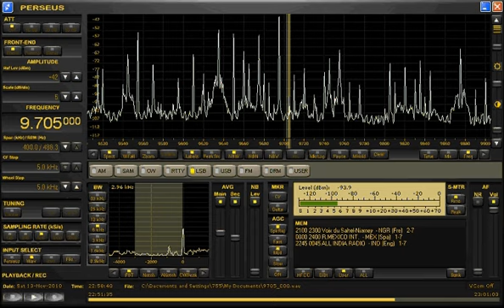ORTN 終了時 on-9705KHz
Received   Sat-13-Nov-2010 22:57(UTC) Saitama JAPAN
 子供達の合唱
Antenna   303WA-2